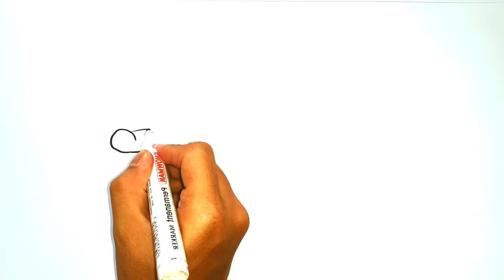How To Draw a Cute Cartoon Alligator (Easy and Step By Step)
Follow along to learn how to draw a cute cartoon Alligator/Crocodile step by step. This drawing tutorial is simple and easy. Don't forget to PAUSE the video after each step at your own pace if needed. Have fun drawing!!